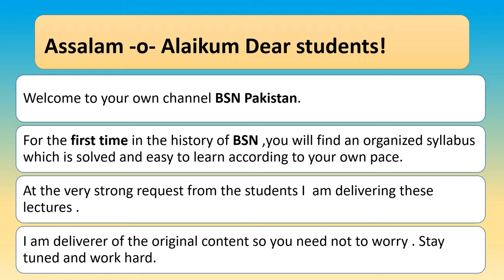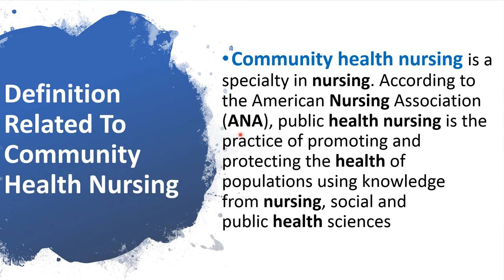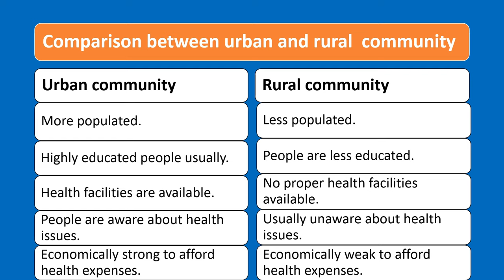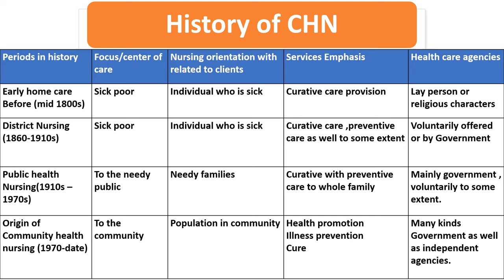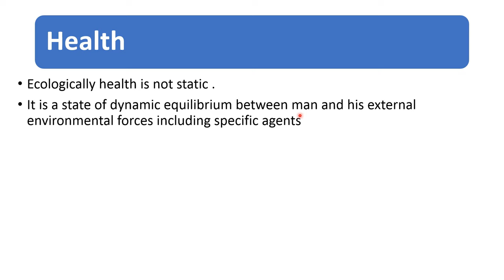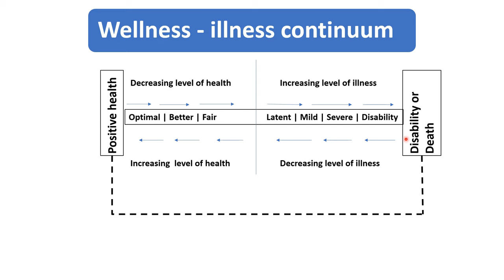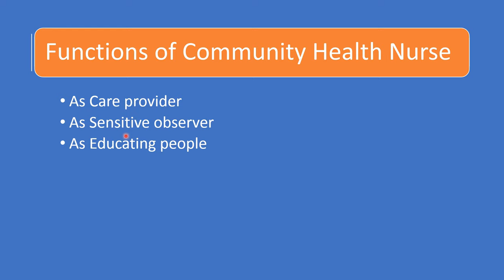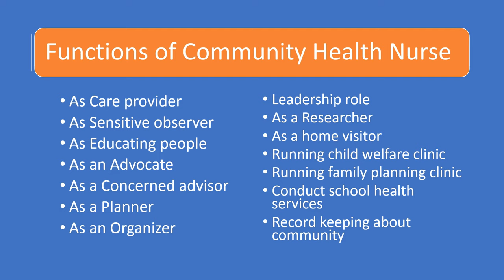Introduction to Community Health Nursing | BSN Pakistan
Welcome to your own channel BSN Pakistan.
For the first time in the history of BSN ,you will find an organized syllabus which is solved and easy to learn according to your own pace.
At the very strong request from the students I  am delivering these lectures .
I am deliverer of the original content so you need not to worry .
community health
community health nursing
history of CHN
roles of community health nurse